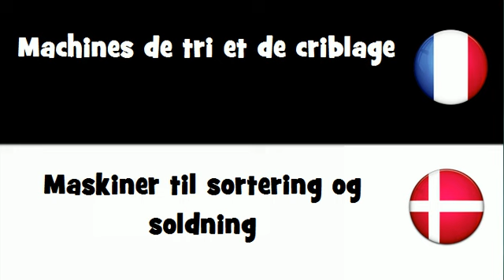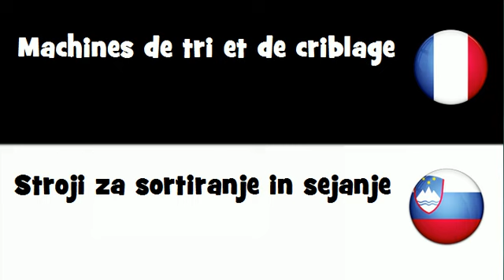Traduction en 20 langues # Machines de tri et de criblage